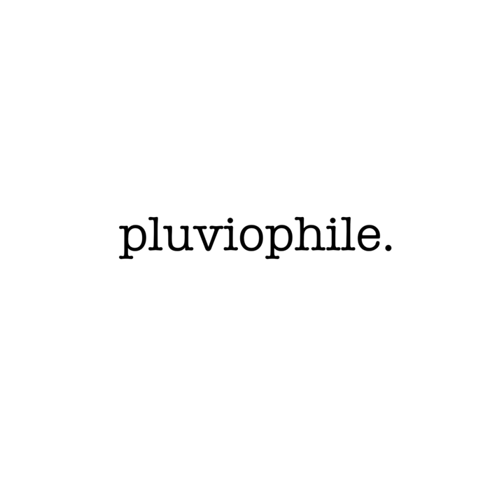Cherry Pit Necklace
Cherry Pit Necklace · Grégoire Pearce

Pluviophile